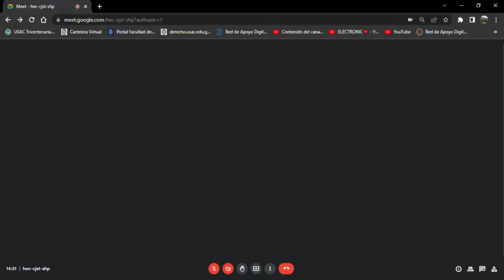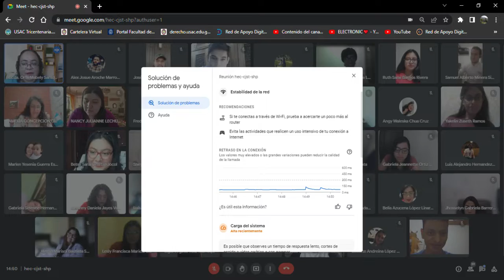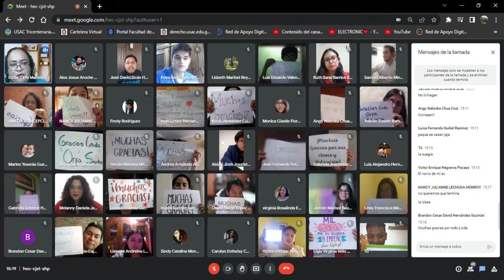DERECHO PROCESAL ADMINISTRATIVO I - (CLASE NO. 19 - 10/11/2022)